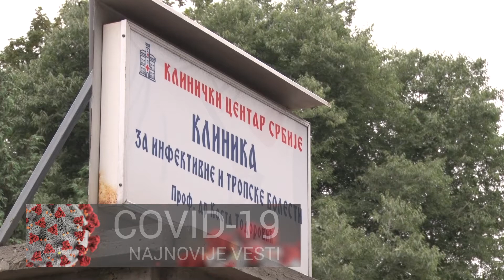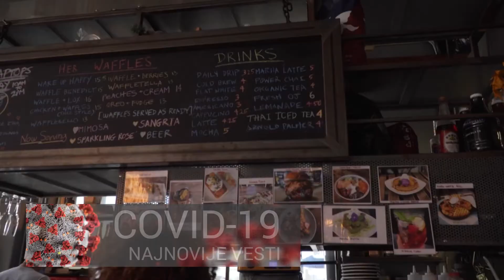Korona virus u Srbiji i svetu (07 08 2020)